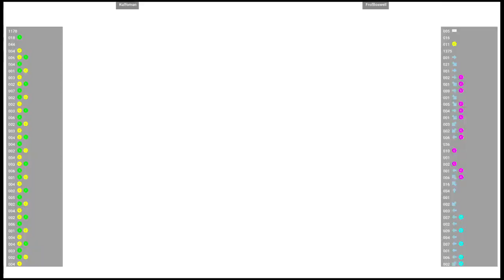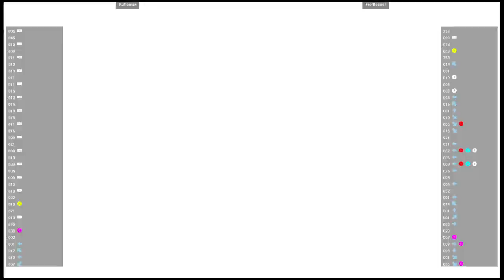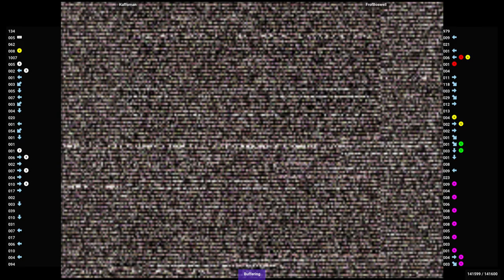CVS2 🆚 Kuffoman VS FrofBoswell | Fightcade